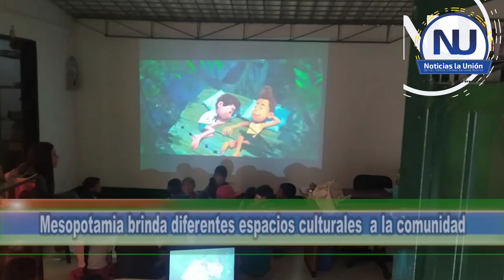Éstos son los procesos culturales que se ofrecen en mesopotamia.